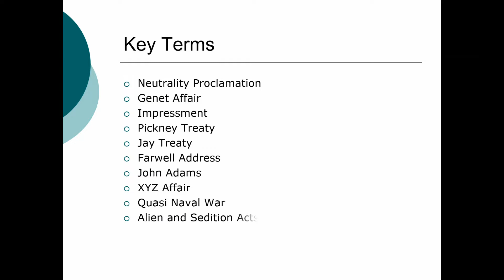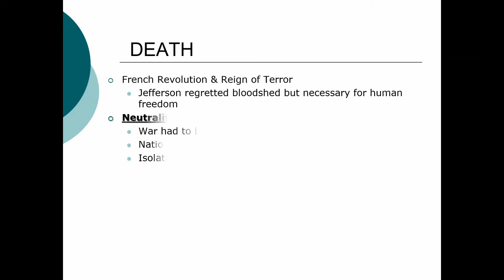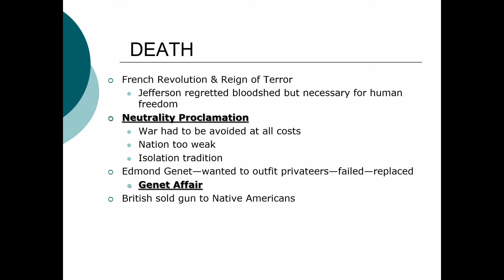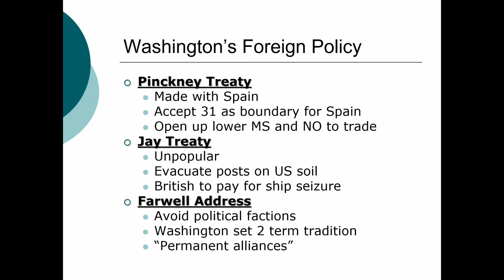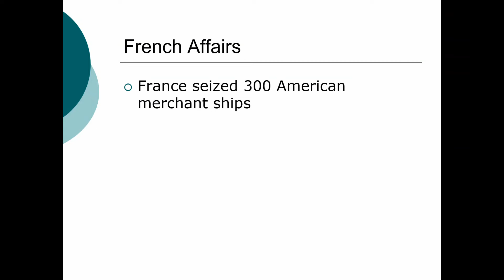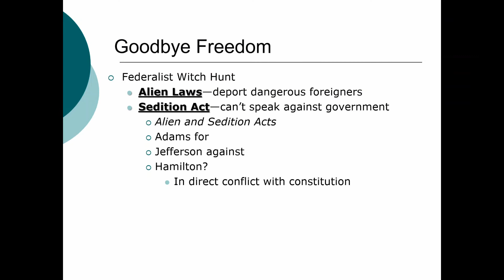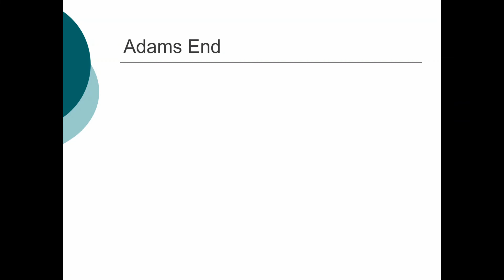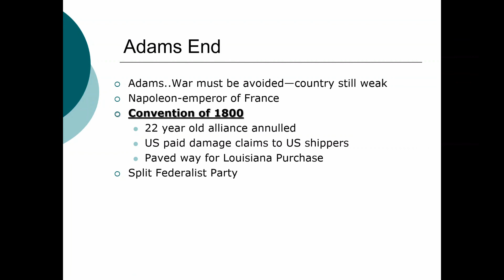Unit 2, Day 7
Washington's Foreign Policy; John Adams; Quasi-Naval War; Election of 1800